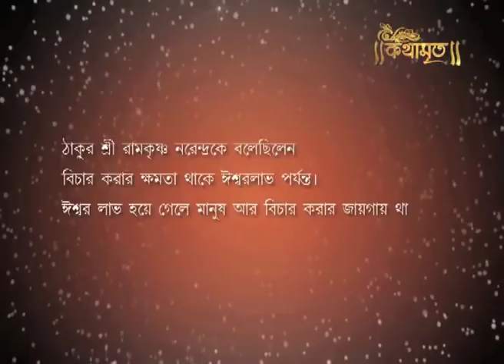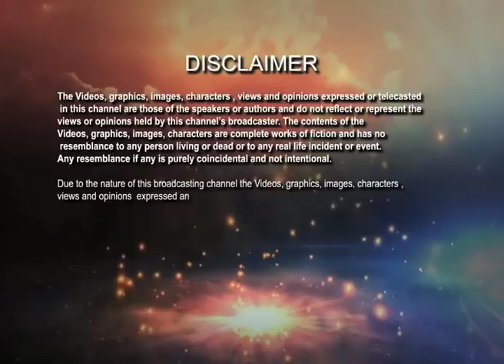বিচার করার ক্ষমতা থাকে ঈশ্বরলাভ পর্যন্ত | Kathamrita | Ramkrishna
How long you will examine the thoughts you cannot reach him ultimately. When you was doing those thing I felt uncomfortable. In an occasional house you can only found the sound of crowd before the timing of meal. Whenever the meal would serve the sound getting lesser.